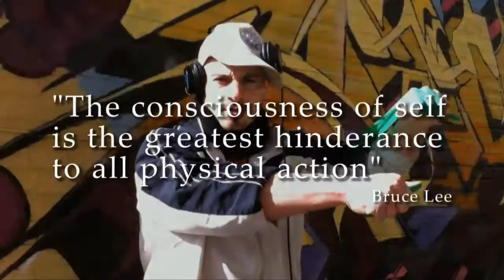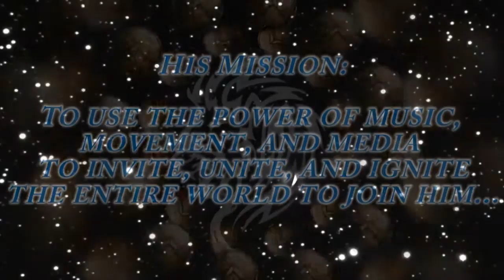Part 3 - The FIT HOP Anthem by NiKO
May the power of music be used responsibly by those who create it.